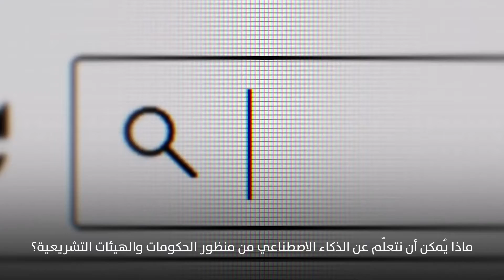5 مواضيع رئيسية - ملتقى دبي للذكاء الاصطناعي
استكشفوا إمكانات الذكاء الاصطناعي واستمعوا إلى آراء الخبراء عبر خمسة مواضيع رئيسية ستعيد رسم مستقبلنا.
كونوا على الموعد في ملتقى دبي للذكاء الاصطناعي 2023، 11-12 أكتوبر،
الغد يبدأ من اليوم.
Imagine a world of boundless opportunities as the future unfolds. Delve into the transformative power Generative AI and discover what experts think through five themes that will shape our future.
Mark your calendars for Dubai Assembly For GenAI 2023, on October 11-12, tomorrow begins today.